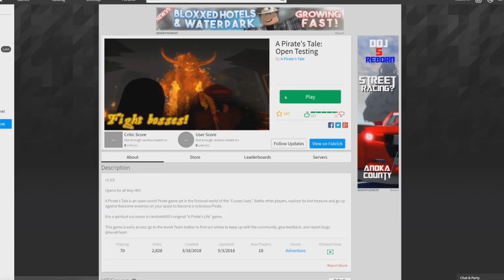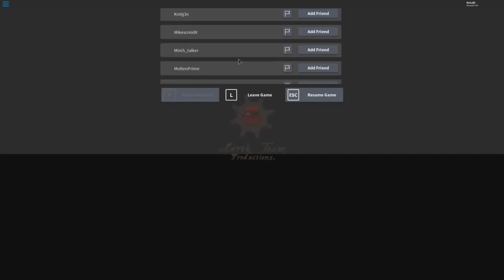BECOMING A PIRATE AND STEALING A SHARK IN A PIRATE'S TALE!! | Roblox | Episode 1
In this video, I become a Pirate and steal a shark!!